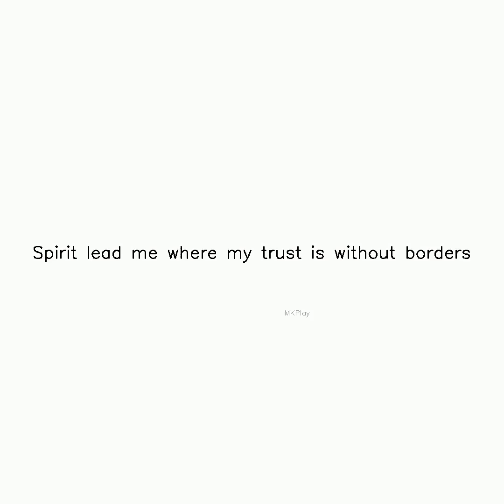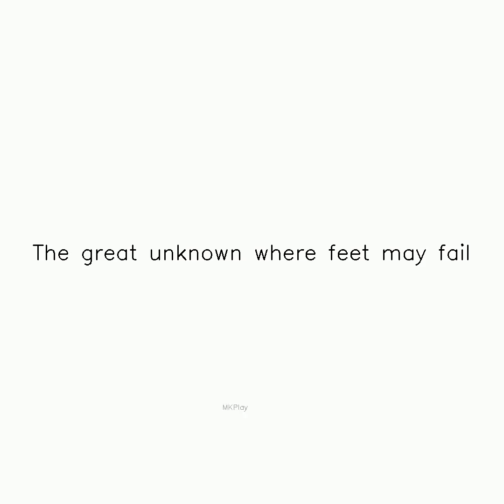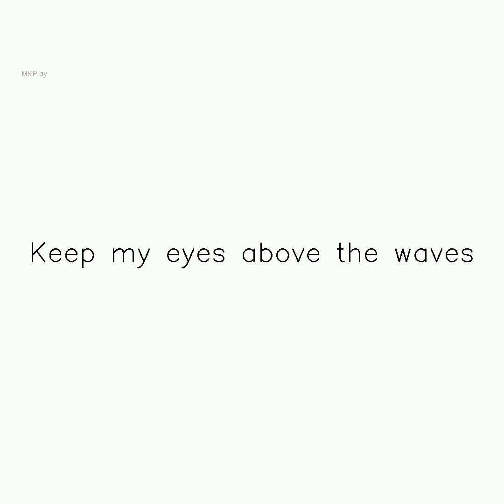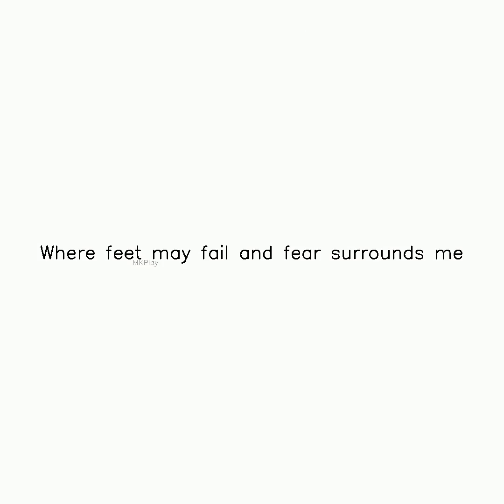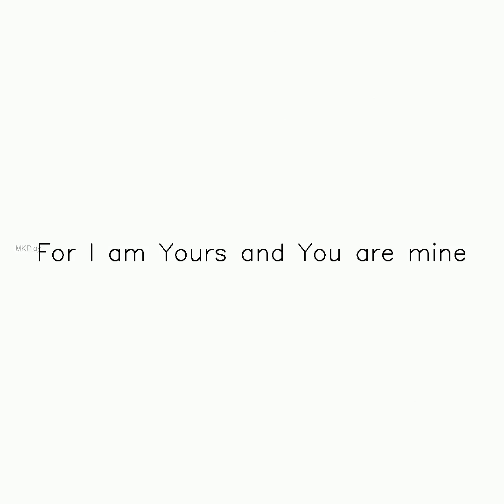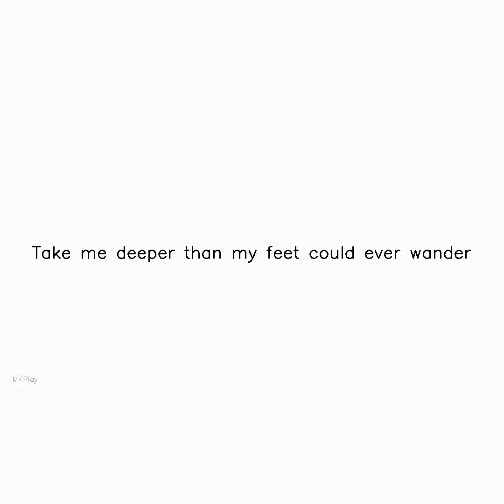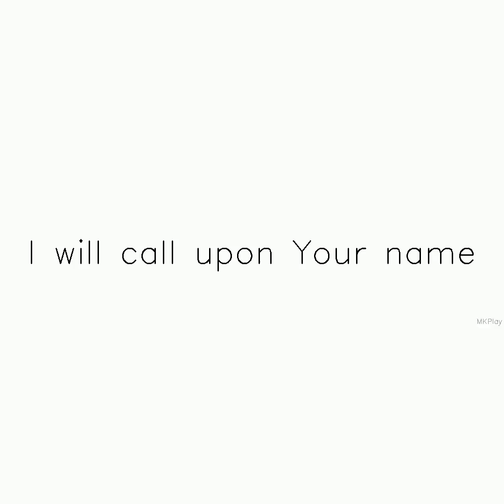Title Oceans Where Feet May Fail ig |SUBSCRIBE NOW || Subscribe,Like and Share